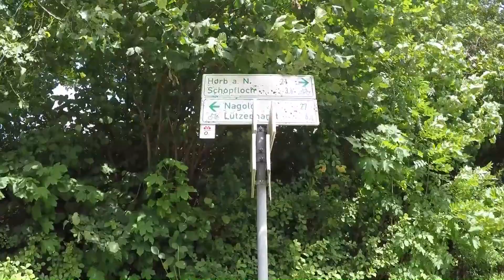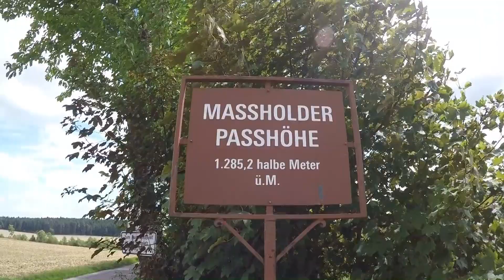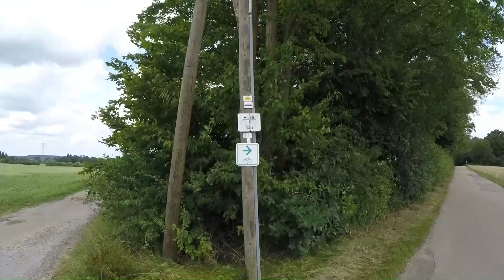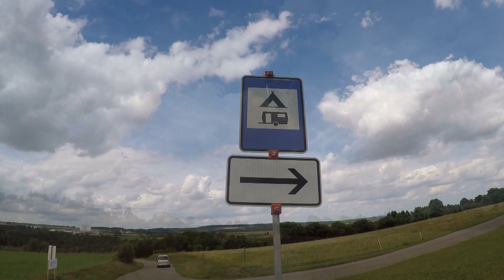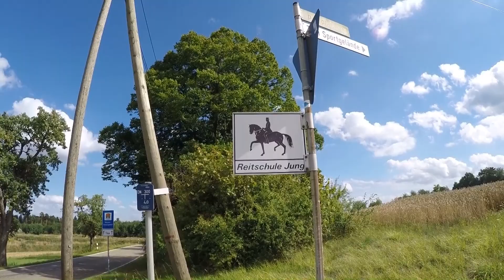Radtour Biergarten Rauschbart Horb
Am 28. Juli entschloss ich mich zur Einstimmung auf das Wochenende eine kleie Radtour am Freitag Nachmittag zum Aussichtspunkt Rauschbart nach Horb zu machen, wo sich ein Biergarten befindet.
Startpunkt war der Pfahlberg bei Dornstetten und bei Sommerlichem Wetter ging es dann in Richtung Horb, aber bewußt mit kleinen Umwegen.
Diese landschaftlich sehr abwechslungsreiche Radrundtour durchquert die Ortschaften Schopfloch, Dettlingen, Bittelbronn, Horb, Altheim und Grünmettstetten und ist auch die ideale Radtour für den Frühling, wenn die Sonne zum ersten mal strahlt, den Sommer oder den Herbst, wenn die Tage wieder kürzer werden, da die Strecke meist auf freiem Geländen und gut befestigten Radwegen verläuft.